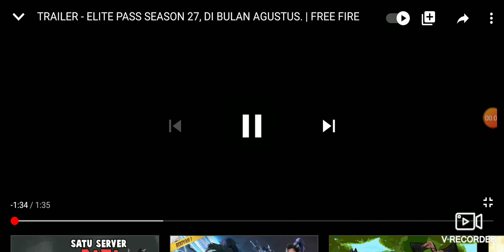TRAILER GAME FREE FIRE ELITE PASS SEASON 27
Ilove you

like command subcrebs Sher